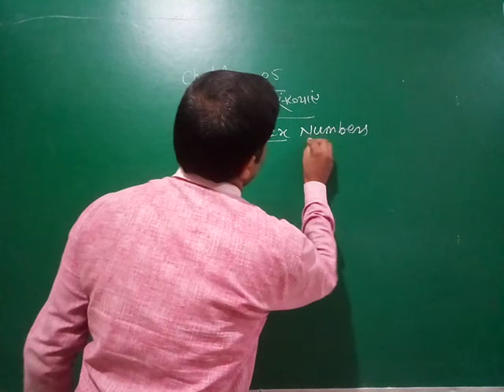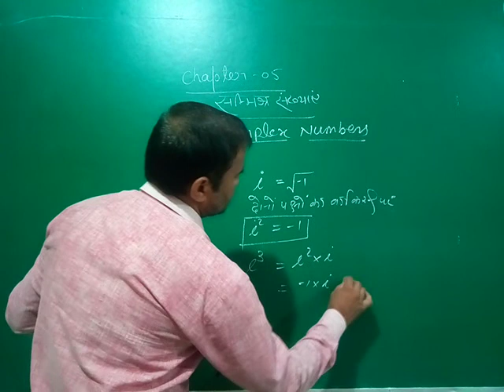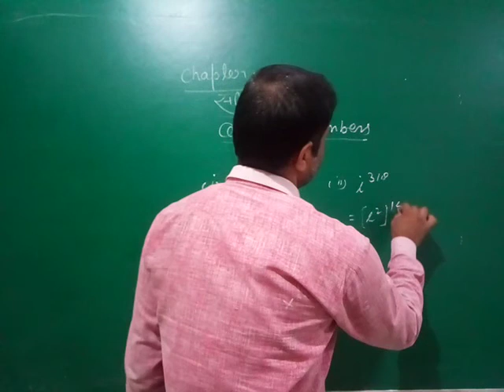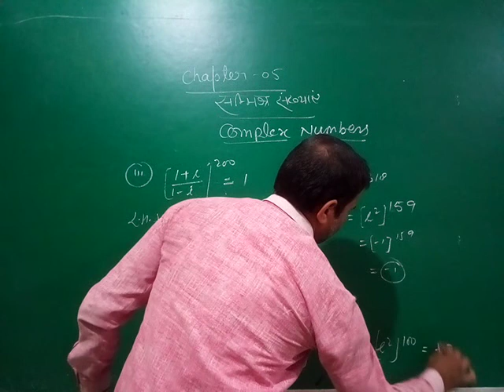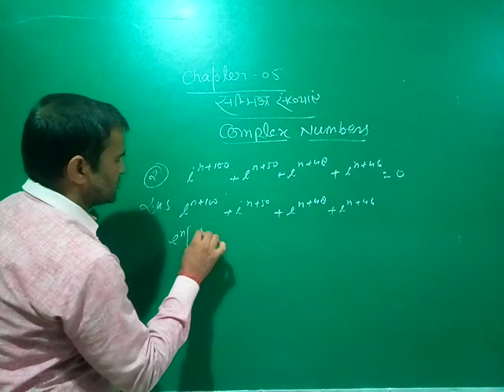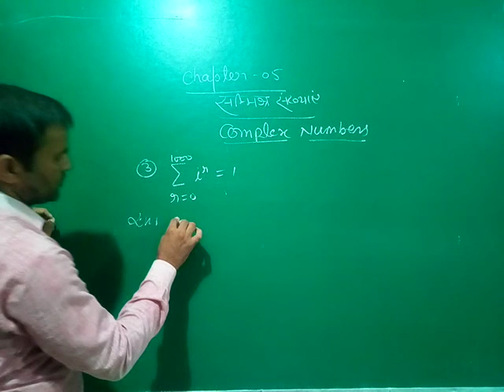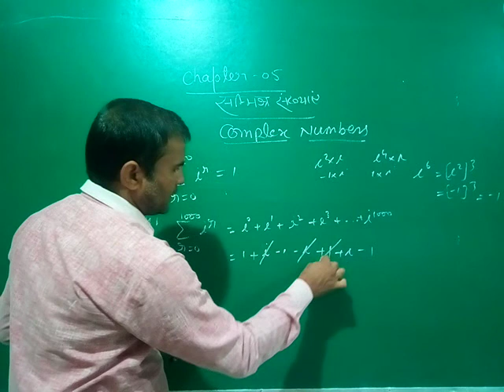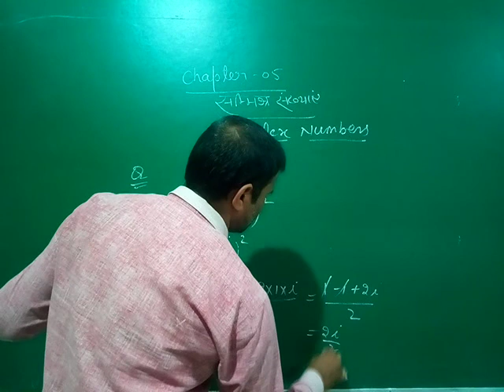Class 11th chapter 5 th